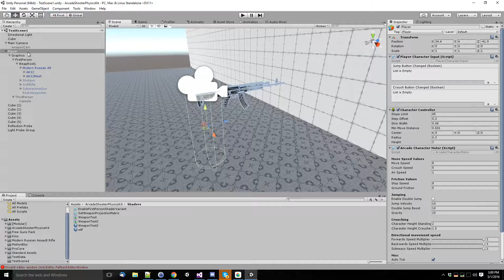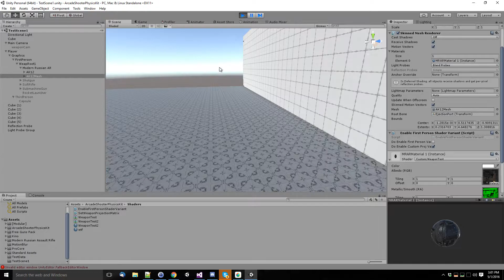First Person Weapon in Deferred Rendering Unity 5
Current version of my custom first person weapon rendering technique in Unity 5. Unlike the previous version, this new version introduces a custom projection matrix in the shader by overriding the built-in projection function in UnityCG.cginc. This means that even though weapons are still rendered by the main camera, they use a different near/far plane AND a custom field of view, as defined by a disabled weapon camera. Additionally, the Z depth is scaled by 0.5 after projection, to avoid clipping scene geometry.
This means weapons don't have to be scaled down (which produced rendering precision issues even as close as 500m to origin during testing), and just like last time they are rendered into the deferred G-Buffer and therefore go through the exact same rendering path as everything else (including image effects, unlike the separate overlay camera method).